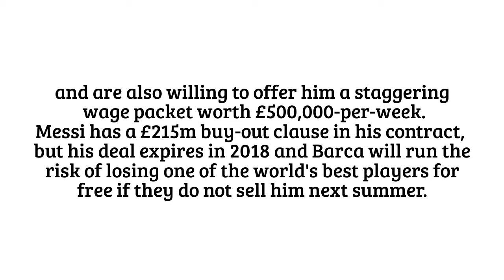Man City to launch £200m Messi bid - 2016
Pep Guardiola is ready to be reunited with his former superstar and the club are prepared to pay a world-record price to secure his signature, plus an eye-watering wage packet